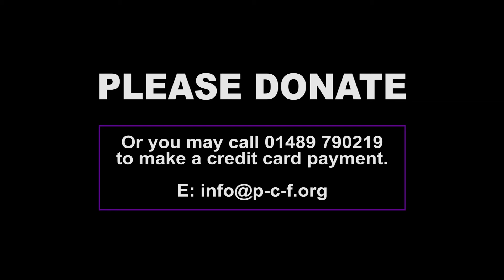PCF 2021 SOCIAL WORK PROGRAM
PCF 2021 SOCIAL WORK PROGRAMME

Our social workers are compassionate, kind and non judgmental, their role is to assess families situations and design the best intervention program with families so they thrive and find peace of mind.